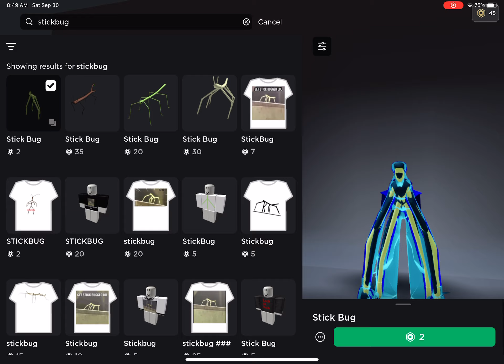(Kinda) free headless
2 robux, so it’s not that much, and you can almost look like you have headless.